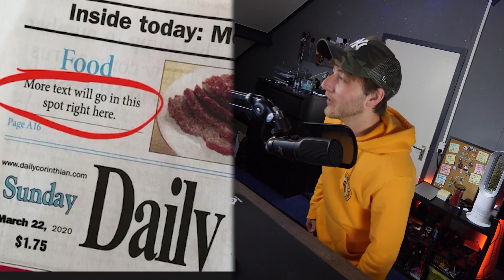Er komt niemand op je verjaardag? OH WAT ZIELIG!